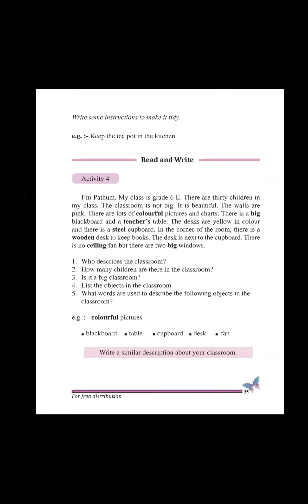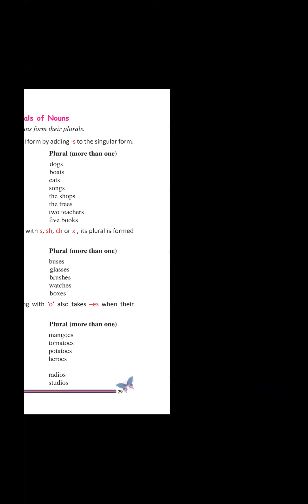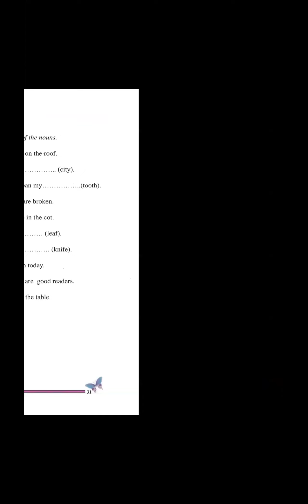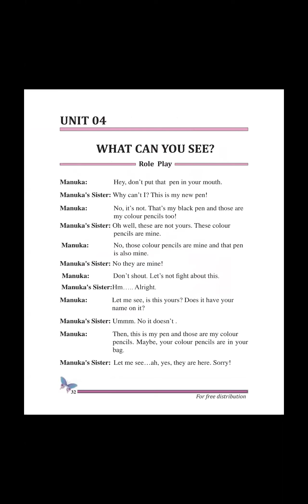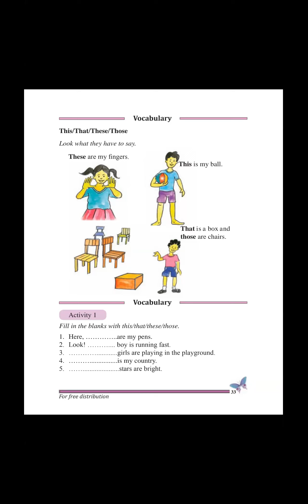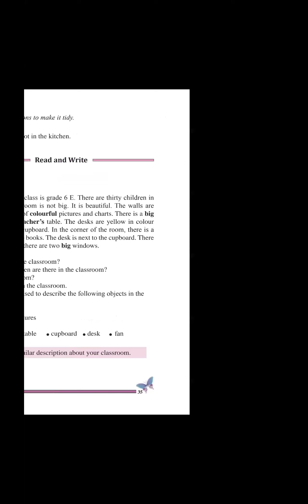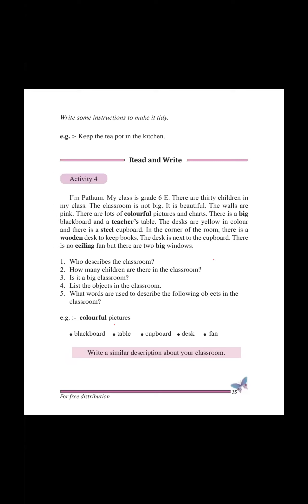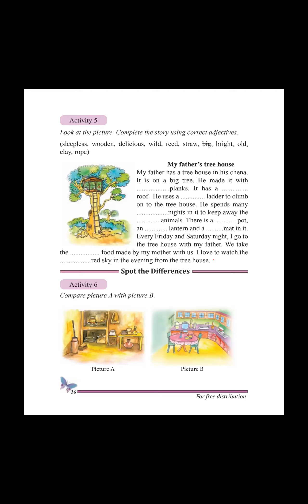ENGLISH GRADE 6 WEEK 4 19AUG23